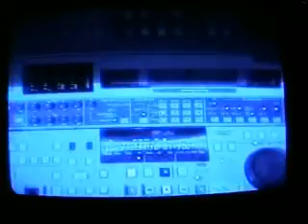Freddy Krumins-Karaoke Superstar (T.V. Broadcast),Mariner of the seas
Freddy Krumins - Karaoke Superstar, Mariner of the seas (T.V. Broadcast version)
I had fun winning the Karaoke Superstar competition - on the 2-7-10 Mariner of the seas cruise (mexican riviera). What an awesome ship and a great way to see the world!
Approx. 4500 people were aboard including crew.
Special thanks to Kieron (cruise director) and Jenny, Rob  & Bjorn for making this so much fun!
Recorded in the 1500 seat - Savoy Theatre
The song is: "Brandy your a fine girl"
by Looking Glass / Red Hot Chili Peppers